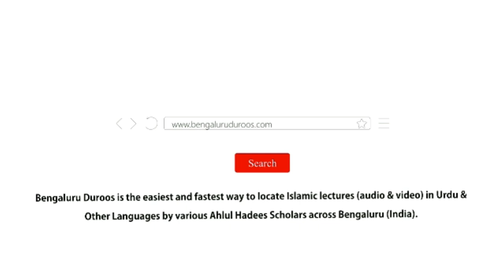Tauheed-e Asmaa o Sifaat | Shaykh Abu Zaid Zameer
Series: TAUHEED KYA HAI? - Tauheed Ki Fazeelat Aur Aqsaam Ka Bayaan

Part 8/9: Tauheed-e Asmaa o Sifaat

٠٠٠٠٠٠٠٠٠٠٠٠٠٠٠٠٠٠٠٠٠٠٠٠٠٠٠٠٠٠٠٠٠٠٠٠٠٠٠٠